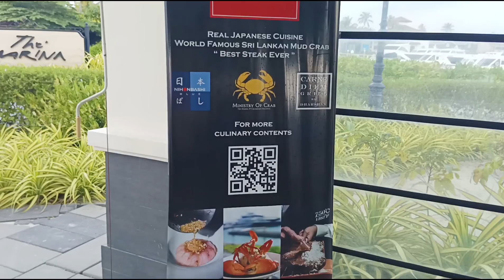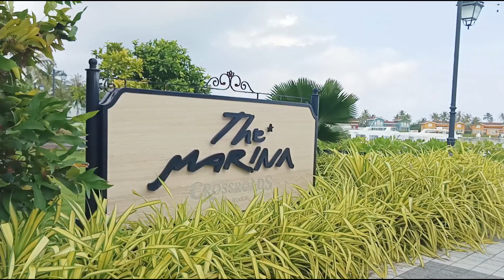Marina Crossroads Maldives - Part 1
Marina crossroads Maldives. A must visit place.